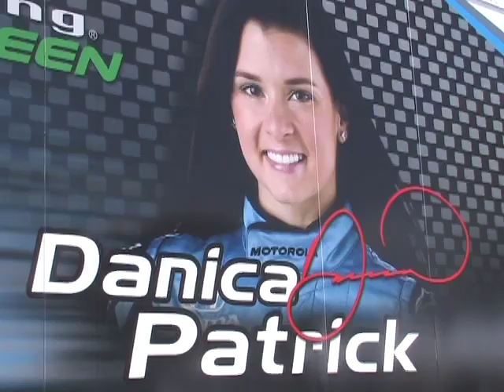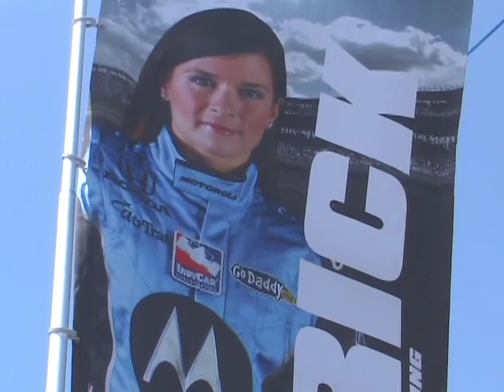Danica Patrick Interview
Kinga Philipps interviews Danica Patrick